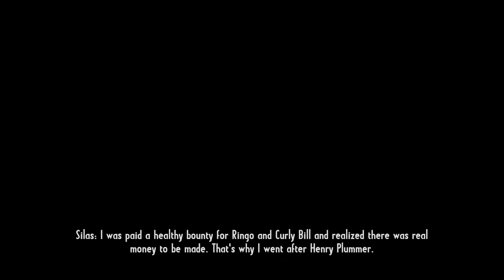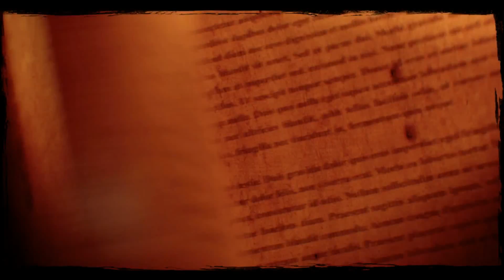Joub Drunkplays: Call of Juarez: Gunslinger ep5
The long overdue final chapter of a drunken gunslinger's story unfolds.
 How much of it was true? How much was pure rambling? We may never know!